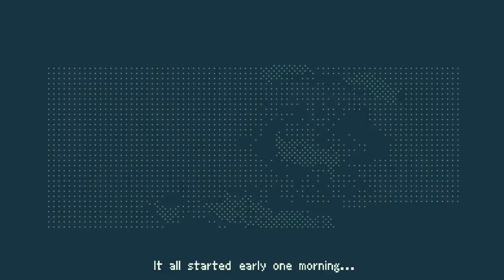Reviewing EVERY NEW Cozy Game I Played This Month | APRIL 2023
There were so many new cozy games that released for both nintendo switch and on pc in April!

Well...i played 11 of them and now i'm here to tell you what i thought! Let's review EVERY NEW cozy game i played this month!

Some of the games in this video were gifted! specifically
-COFFEE TALK 2: HIBISCUS AND BUTTERFLY
-FABLEDOM
-WILDFROST
-MINABO: A WALK THROUGH LIFE
-TRAY RACERS
-RE:FRESH

Thank you so much to the game developers and publishers who sent me their games!

CHAPTERS
00:00 INTRO
02:04 COFFEE TALK 1 + 2
06:29 FABLEDOM
09:42 MELON JOURNEY
12:32 WILDFROST
16:20 PUPPERAZZI
18:54 MINABO A WALK THROUGH LIFE
23:10 TRAY RACERS
25:43 SONG OF THE PRAIRIE
30:07 ROOTS OF PACHA
33:36 RE:FRESH
35:43 MAIL TIME
39:23 OUTRO

Payton C.
# 346
315 Flatbush Ave
Brooklyn, NY
11217

💙Visit my Murder Mystery Island here:
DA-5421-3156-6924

💛 My Creator Code:
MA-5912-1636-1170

💙Video Background  Music:
🎈Song : Seoul Light- baegel
🎈Song : Perfect Espresso- baegel